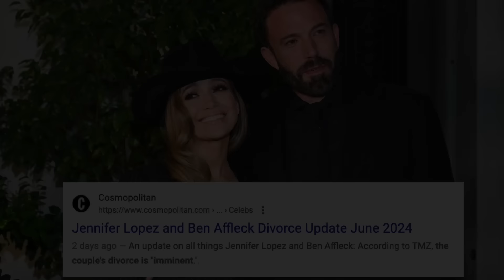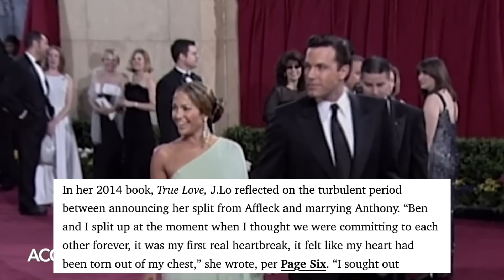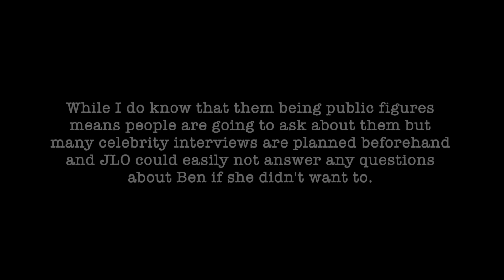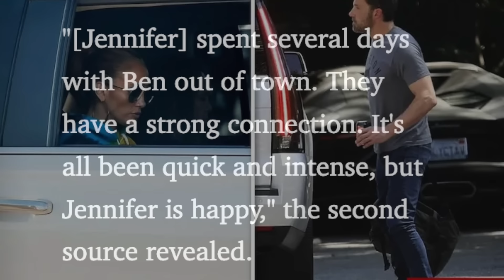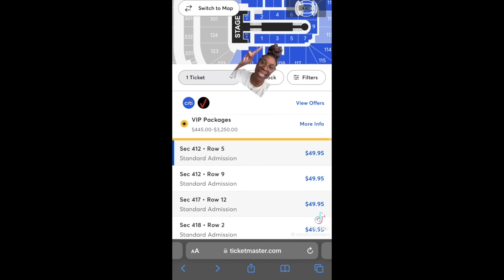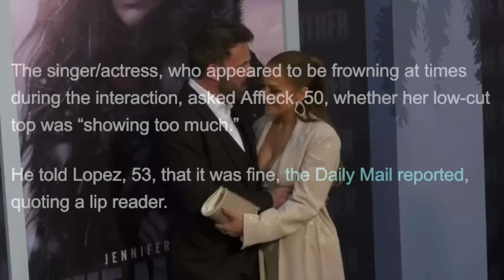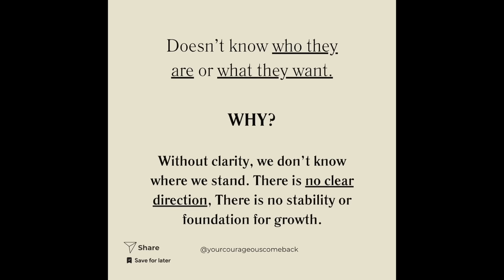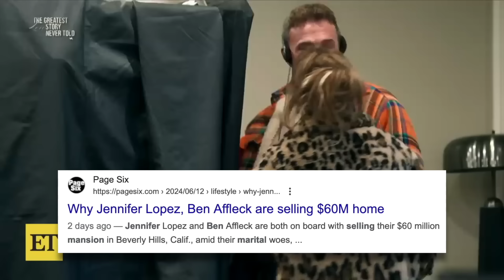Ben Affleck & Jennifer Lopez's Marriage is DOOMED (a deep dive)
Ben Affleck and Jennifer Lopez are headed for a divorce so here is a deep dive into their relationship timeline going all the way back to their relationship in 2003 and their rumored divorce in 2004.

This video dives deep into the publicity stunts that Ben & JLO have done, Ben looking miserable around Jen, Jennifer's quest for more fame, Jennifer canceling her tour after producing 2 documentaries about herself that no one asked for, and so much more so get ready to digest this tea.

love you ❤️

Video Chapters:
0:00 - intro
1:28 - The Early Days
6:04 - The Reunion
9:11 - Modern Day Dynamic and Fame Obsession
16:34 - JLO's vanity project and canceled tour
20:36 - Bennifer's DOWNFALL
25:23 - therapy, living separately, fever dream

Spilling the tea on Jennifer Lopez and Ben Affleck! TRUE LOVE or PR?

Justin and Hailey Bieber are expecting! A Bieber baby is coming this summer and here's everything you need to know (exclusive details)

A story about the machine that got Taylor Swift to the top: Her Father's UNHINGED Leaked Email

Selena Gomez's Changing Appearance: New Face, Plastic Surgery Rumors, and Nostalgia Bait

Inside the scandalous secrets of The Hadid Family (a deep dive)